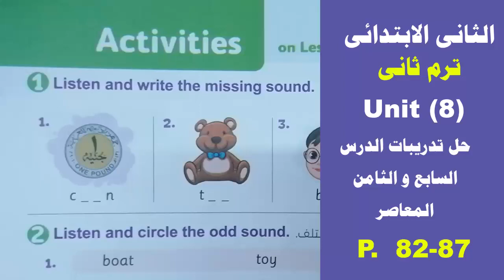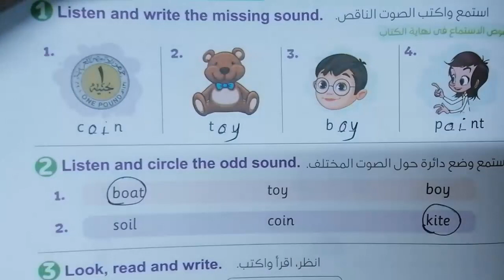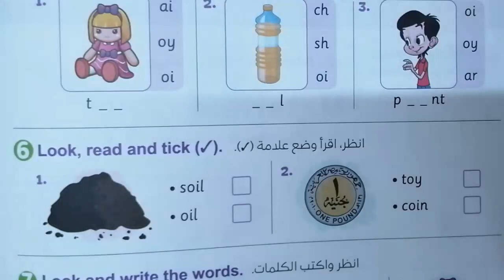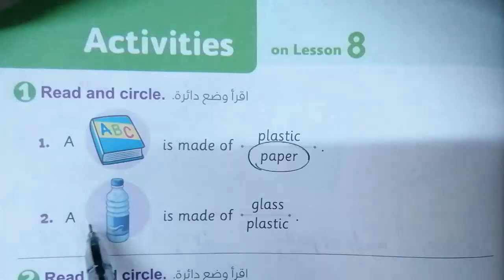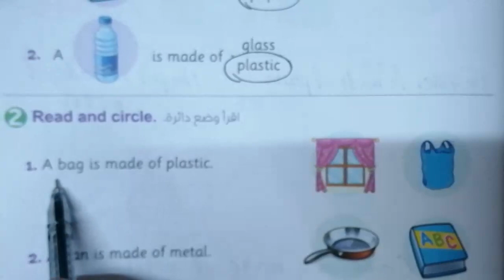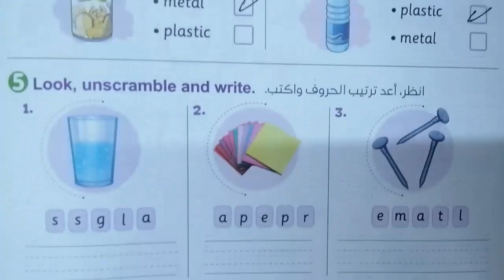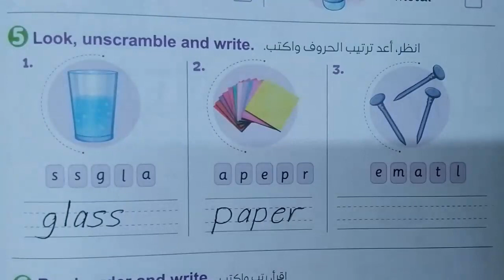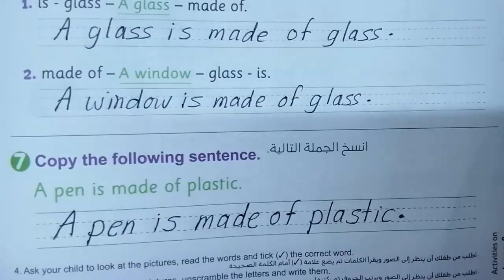شرح كتاب المعاصر الثانى الابتدائى حل تدريبات الدرس السابع و الثامن فى الوحدة الثامنة